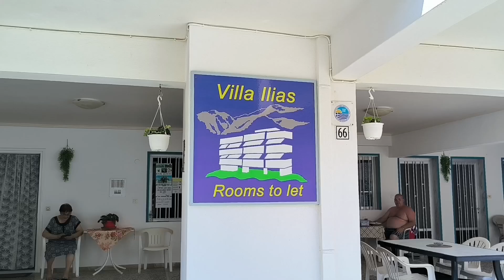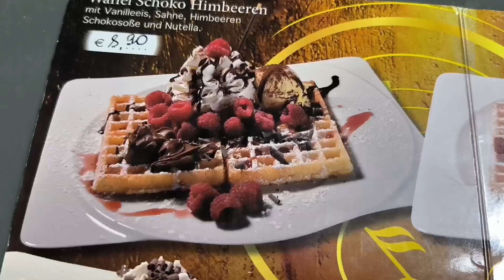Daily vloggg | La mare ✌️🏖️🦀🐟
urmărește - mă aici pentru mai multe clipuri→@paulagoja